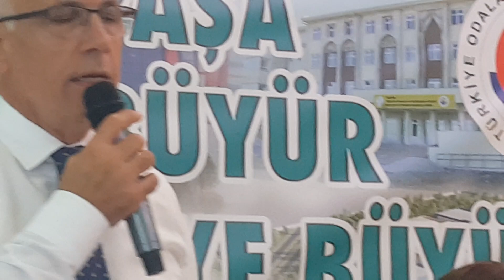Hopa Ticaret ve Sanayi Odası yönetim kurulu üyeleri ilgi çekici açıklamalar yaptılar